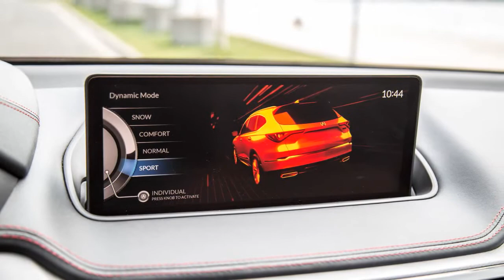2022 Acura MDX A-Spec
Review: 2022 Acura MDX A-Spec

We have been eagerly anticipating the fourth-generation 2022 Acura MDX, and it’s finally here. The last MDX aged like a fine wine but was getting long in the tooth, wrinkled and lacking in modern features when compared to the updated BMW X5 and Mercedes-Benz GLE. There is only so much a new beak and A-Spec trim could do to mask up the dark spots. Even worse was the clumsy infotainment unit...